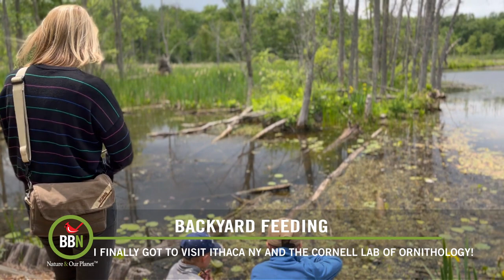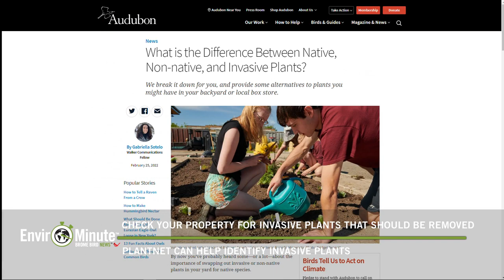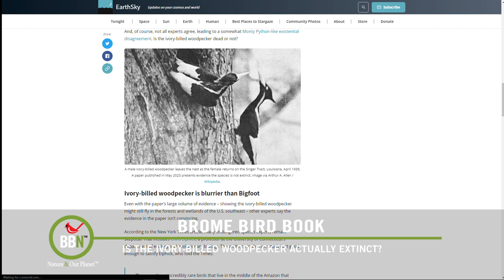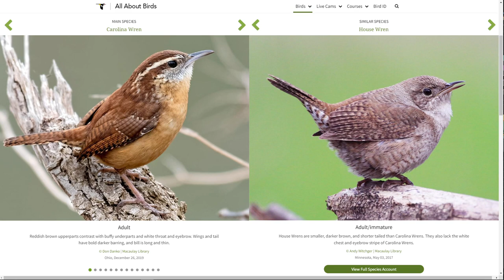BBN S7:E13 - Visiting Cornell, Carolina Wrens, Removing Invasive Plants, Ivory-billed Woodpecker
Last week I had a chance to visit the Cornell Lab of Ornithology - what a fun place! We are continuing our battle with invasive plants on our property. I use Plant Net app to help me ID non-native plants. Dr. Bird answers a question about a pair of Carolina Wrens and their dead chicks. He also gives an update on what is happening with the Ivory-billed Woodpecker. And more about Carolina Wrens on Bird Alphabet.